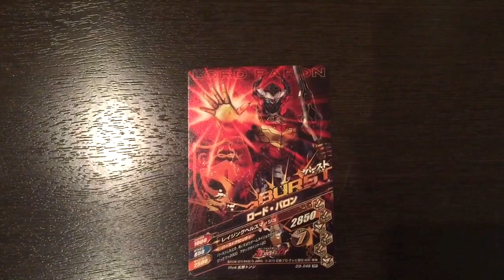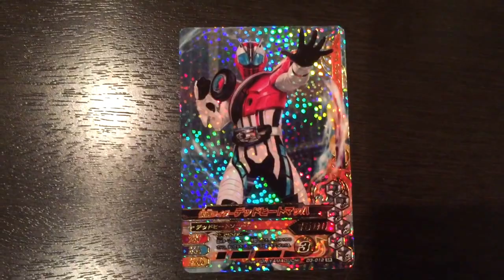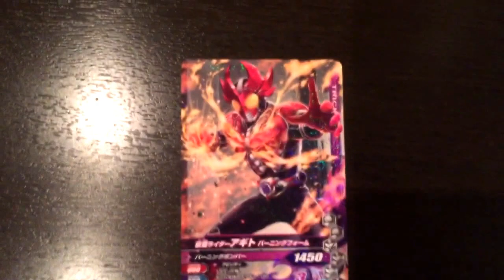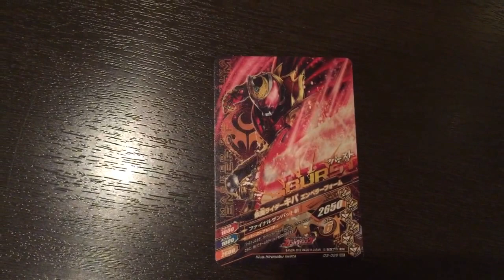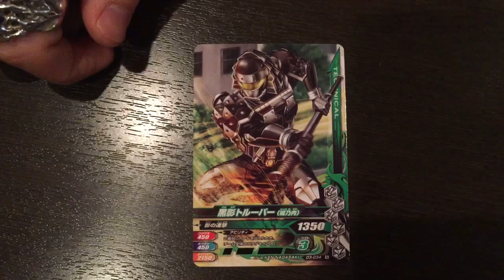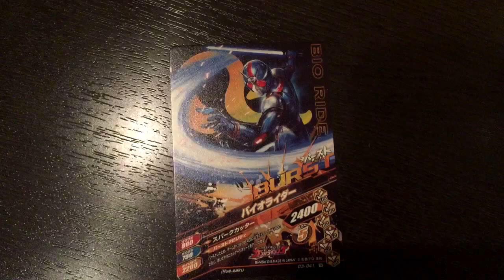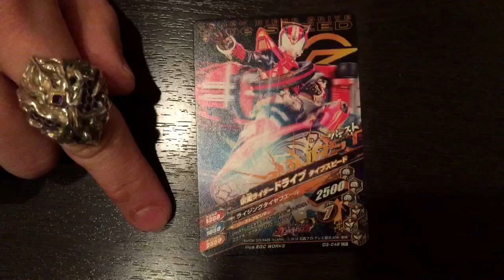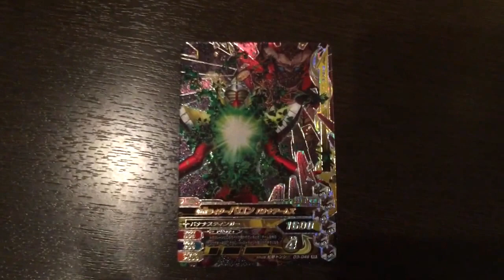神威 龍牙 SUPER BEST 特典映像 105 （ ガンバライジング ナイスドライブ 3弾 ロード・バロン LREX 仮面ライダー マッハ ウィザード 王蛇 シャドームーン ドライブ ）